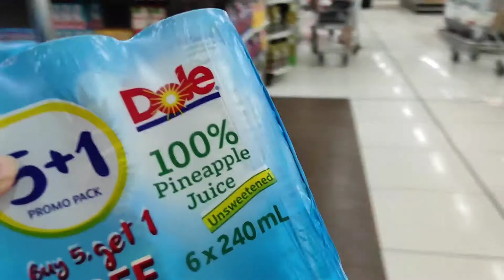First time ulit sa mall (MECQ~lockdown) 💖Aileen Galeon